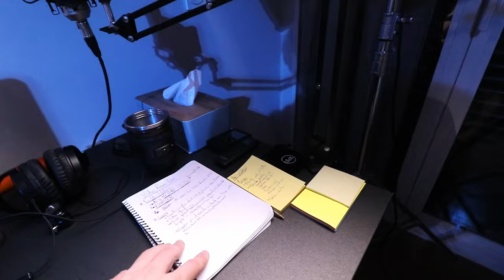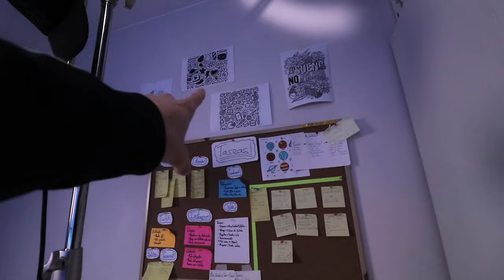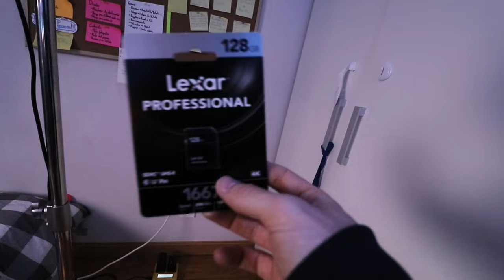💥¡NUEVO HOME STUDIO!🔥 Y TODO mi MATERIAL AUDIOVISUAL (Room Tour) 📽️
ROOM TOUR de mi HOME STUDIO!
En este vídeo os enseño hasta las entrañas de la habitación donde me grabo los vídeos de YouTube, y donde edito todos mis proyectos.

Material que utilizo para grabarme:
Luz principal 150W
Luz de contra 60W
Difusor 90cm
Geles de color
Tripode vídeo
Tripode focos
Luz de fondo